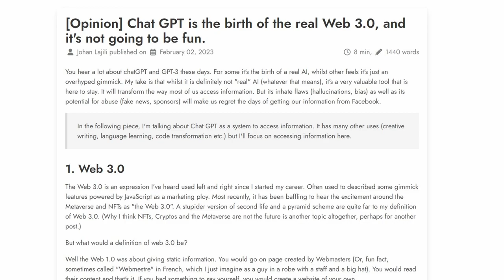GPT-4 e il vero Web 3.0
[Opinion] Chat GPT is the birth of the real Web 3.0, and it's not going to be fun.
Microsoft injects AI into Teams so no one will ever forget what the meeting decided
GPT-4 could pop up in Bing, as Google races to build chatbot search products
Google is holding an event about search and AI on February 8th
OpenAI CEO Sam Altman on GPT-4: ‘people are begging to be disappointed and they will be’

=== Podcast